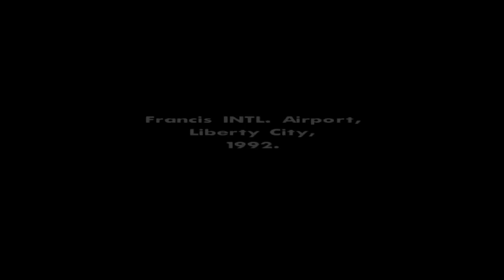NEW SERIES SAME THUG - GTA San Andreas